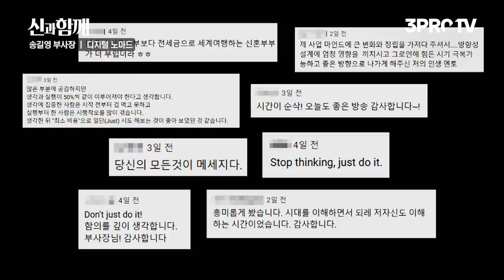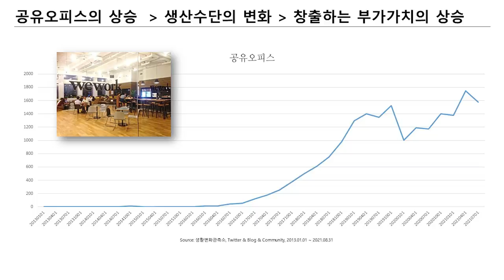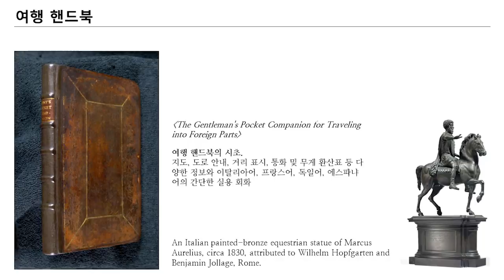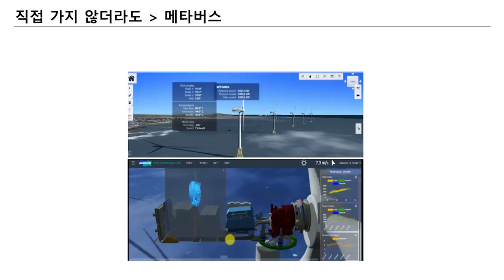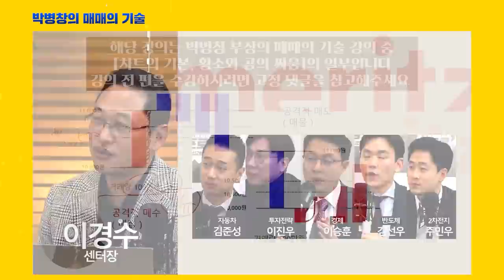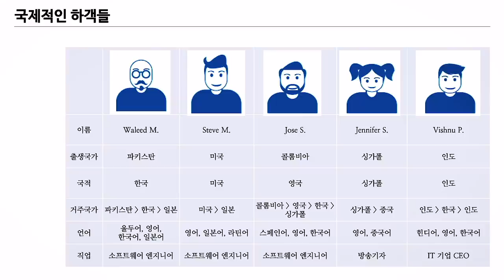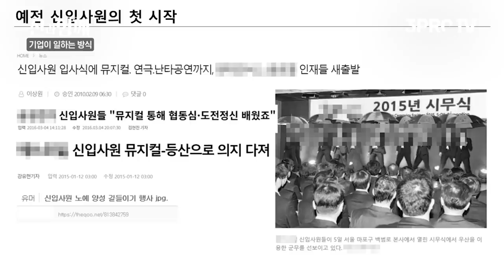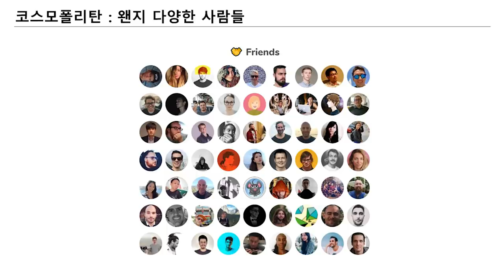디지털 노마드, 앞으로 어떤 변화가 있을까 f. 바이브컴퍼니 송길영 부사장 [신과함께 #187]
공개 영상에서는 전달할 수 없었던, 심화되고 체계적인 12개의 핵심 커리큘럼!
👉 [삼프로TV 미래대학] 데이터로 세상을 읽다

송길영 부사장의 신간 [그냥 하지 말라  / 당신의 모든 것이 메시지다]
교보문고